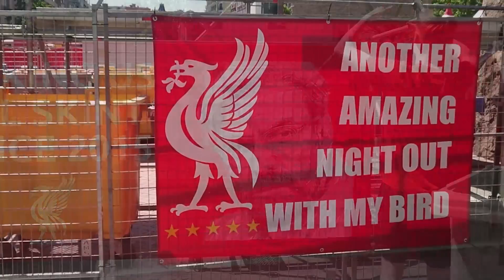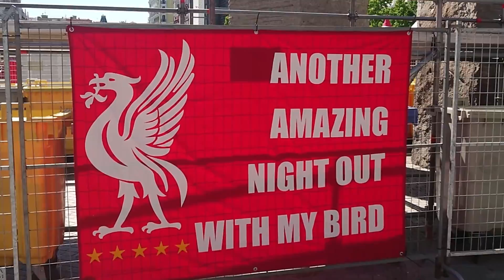One Day in Madrid! Liverpool Fan Park Experience. ft. 50,000 Liverpool fans, Jamie Webster +++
Including:
John Barnes
Ben Burke
John Power
Chelcee Grimes
Kieran Molyneux
Jamie Webster
Anfield Wrap
Boss Night
Liverpool FC
50,000+ Liverpool fans!